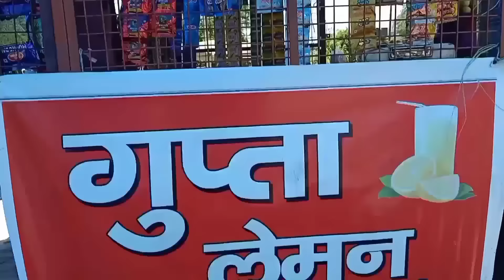Uttrakhand Traditional Festival HARELA || Saavan || Ghevar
celebrating Harela festival with family

 welcoming saavan

Musician: ASHUTOSH